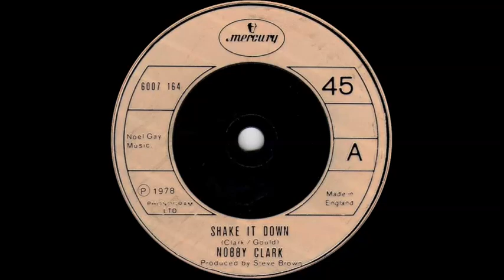Nobby Clark - Shake It Down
Issued in the UK on the Mercury label (6007 164) in January 1978.